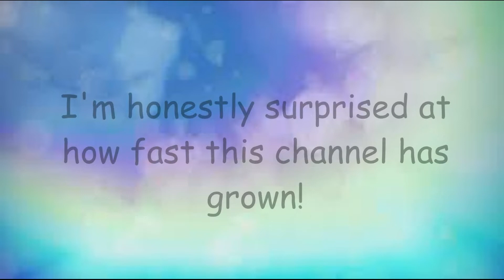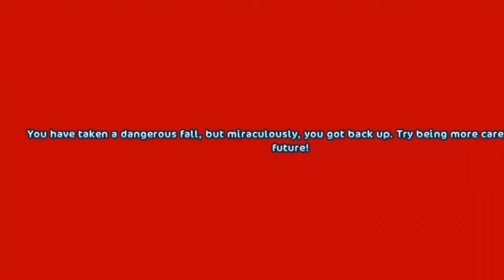Star Stable Randomness 2